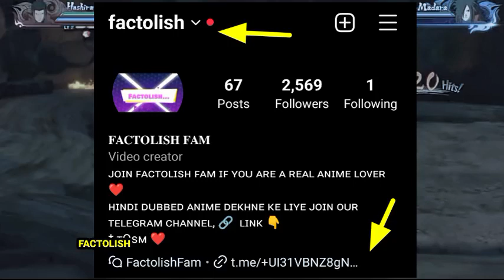5 ANIME SERIES must watch If You Like NARUTO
5 ANIME SSERIES must watch If You Like NARUTO